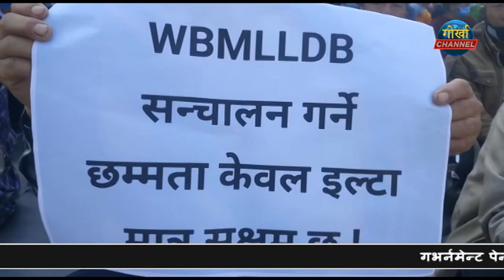GORKHA CHANNEL NEWS 27th OCTOBER 2020